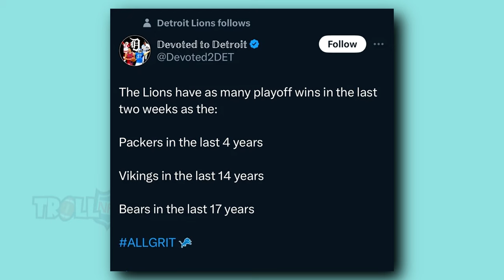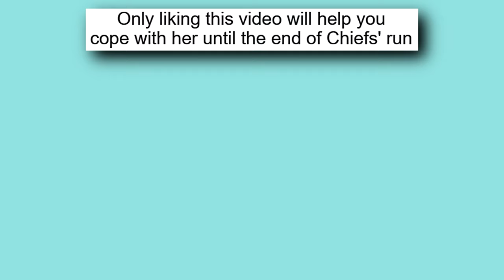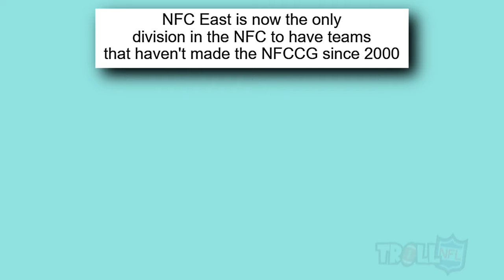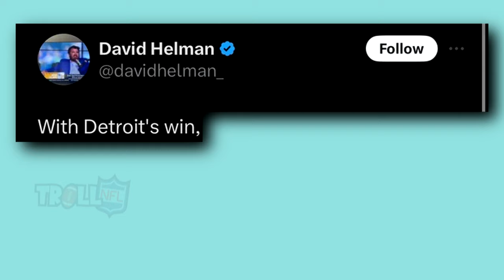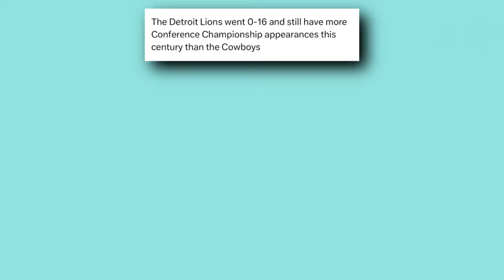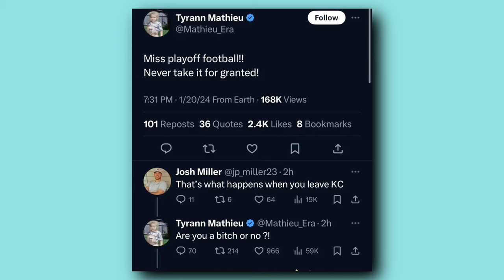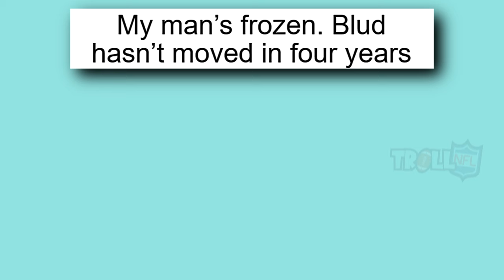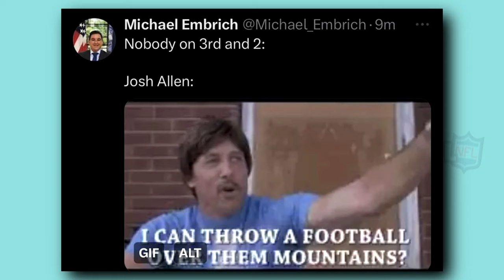Best NFL Playoffs Memes 2023 v16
In this video you'll see memes about Texans vs Ravens, Packers vs 49ers, Bills vs Chiefs, Buccaneers vs Lions, Divisional Rounds, Super Bowl, NFL Wild Card, NFL Playoffs, NFL and many more!